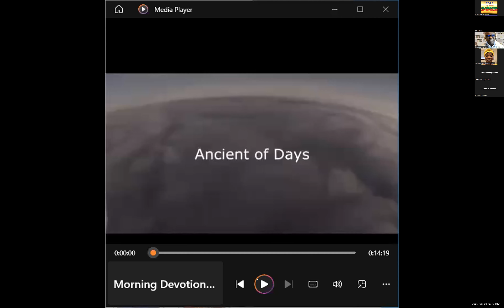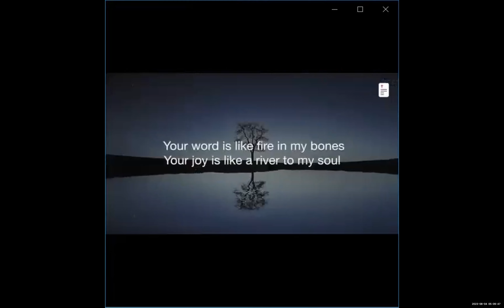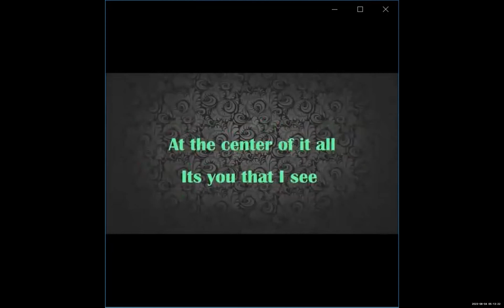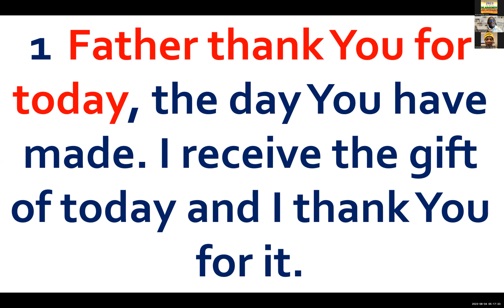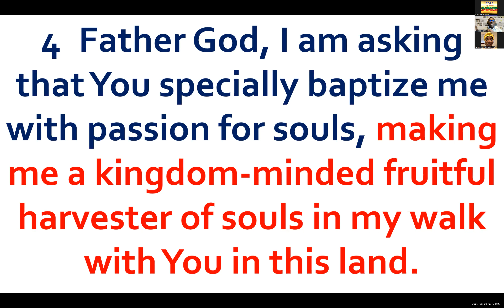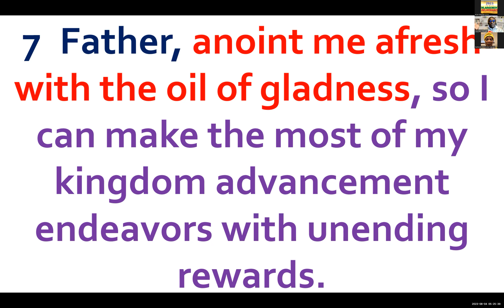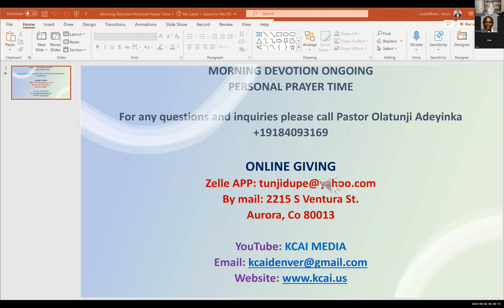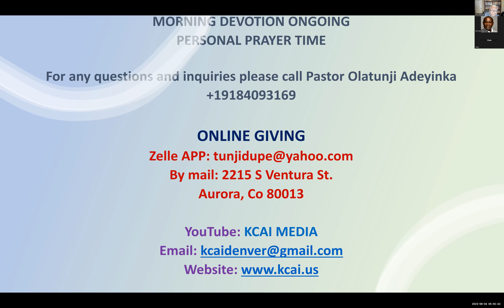MORNING DEVOTION PROGRAM FRIDAY AUGUST 04, 2023